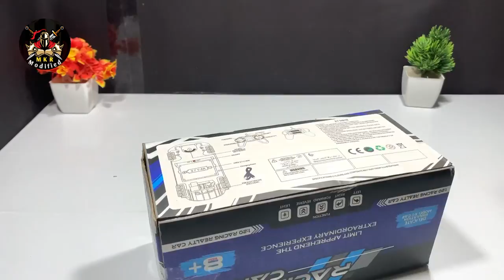RC Remote Control Toy Car 3D Lightning Black Racing Car Unboxing &Testing - MKR Modified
Hello Everyone Welcome back to my channel I hope You will be happy -if you want to watch my video regularly please subscribe to my channel and press BELL -ICON 🔔 to get my video on right time.

Es video me mne ak Rc car ko Flipcard se khrida h or uske bare me full unboxing and testing krge btaya h to video psnd aaye to video ko like and channelko subscribejrur kre guys

Rc car Link:-

Yours Querys

high speed car
RC Remote Control Racing Car Unboxing
remote control car
3d lighting car video
3d light mini car
rc car
super car toy
support me
RC Car
Rc car Unboxing and testing video
Unboxing and testing video
car Unboxing video
car testing video
super car Unboxing video
1:24 scale car